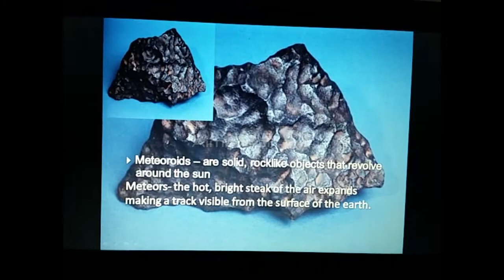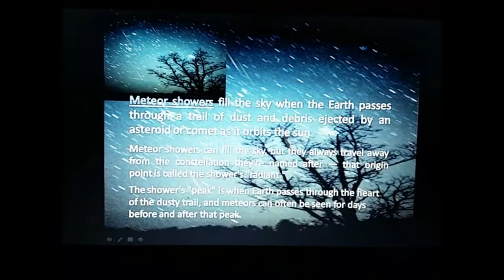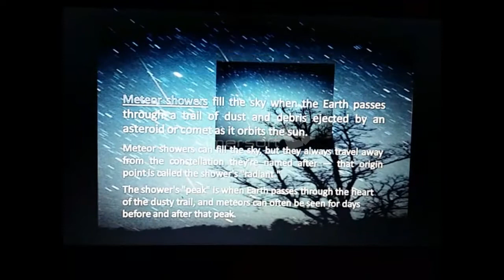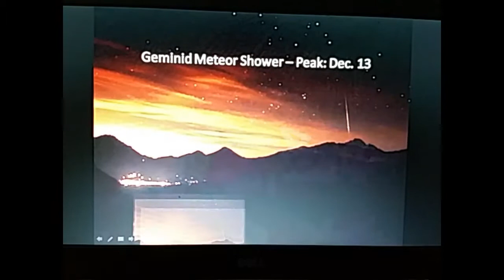METEORS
The Best Meteor Showers for 2017